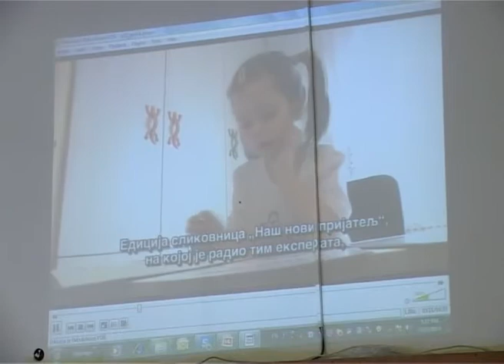Tribine na temu inkluzije u školi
Juče je u OŠ "Miloš Crnjanski" održana tribina na temu senzibilizacija direktnih činilaca u vaspitno obrazovnom prosecu u radu sa darovitom decom i sa decom sa smetnjama u razvoju, što je ujedno i naziv projekta koji realizuje ova škola. Cilj projekta jeste da se razvije osetljivost za raličitost i podsticanje partnerskih odnosa svih indirektnih i direktnih činilaca u vaspitno obrazovnom prosecu. Realizacija ovog projekta vrši se kroz predavanja na kojima učestvuje nastavno osoblje, ali i kroz tribine na kojima učestvuju roditelji.

Po rečima pedagoga, reč inkluzija ljudi uglavnom vezuju za decu sa smetnjama u razvoju, ali ona osim toga podrazumeva i decu sa invaliditetom, decu iz marginalizovanih grupa, kao i darovitu decu o kojoj se najmanje vodi briga.

Svedoci smo da naša deca imaju suviše razvojnih smetnji, kao što su disleksija, diskrafija kao i ostale smetnje koje onemogućavaju dete da napreduje u školi, istakao je član komiteta MENSE svetskog komiteta za darovitu decu Ranko Rajević. Najveći krivi po njegovim rečima su upravo roditelji.

Na svim testovima u Evropi naša deca školskog uzrasta su ispod nivoa, iako imaju dobro reproduktivno znanje. Kada je reč funakcionalnom znanju tu su naša deca među najlošijima, a dokazano je da funkcionalno znanje utiče na bruto nacionalnih dohodak.
Realizacija ovog projekta vrši se kroz predavanja nastavicima, ali i kroz tribine na kojima učestvuju roditelji.